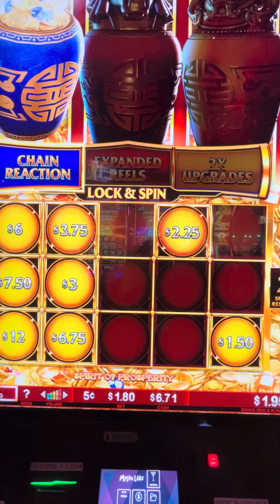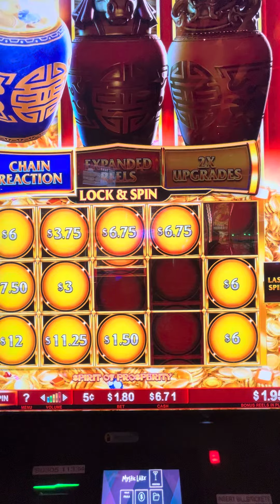YAY CHAIN 🔗 REACTION